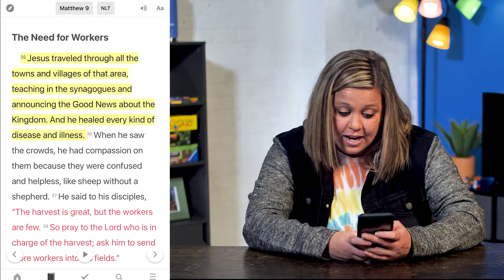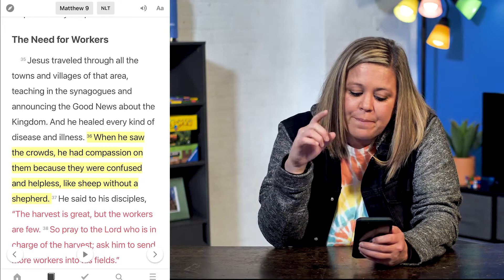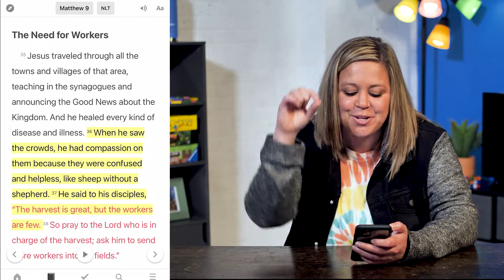iMPACT Teaching Video - Do Something Week 3